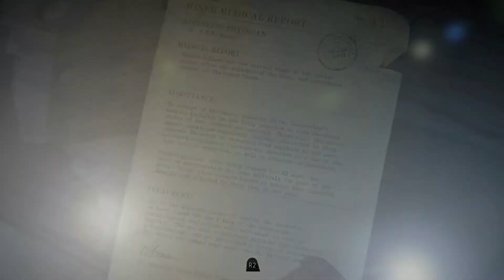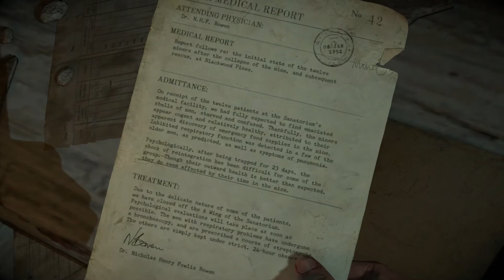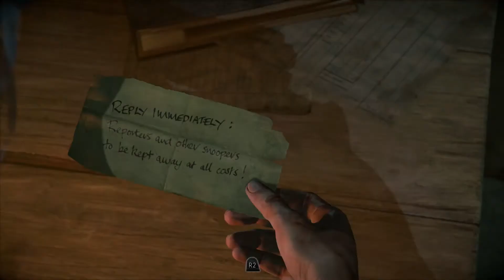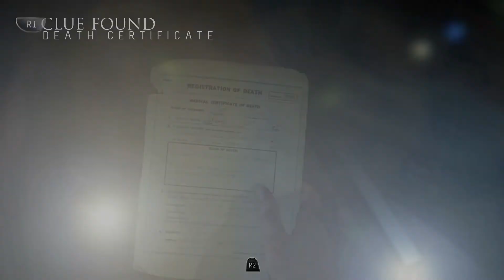Let's Play Until Dawn [PS4/Blind] Part 14 - Sanatorium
Mike continues exploring the Sanatorium looking for a key card to open the chapel door.

Objectives in this episode:
Find the key card to open the chapel door (Mike)
Use the key card on the chapel door (Mike)

Clues found in this episode:
Medical Notes (1952)
Telegram about Miners (1952)
Restraining Chair (1952)
Strange Skull (1952)
Death Certificate (1952)
Name Tag (1952)